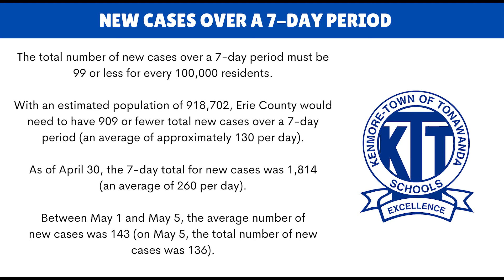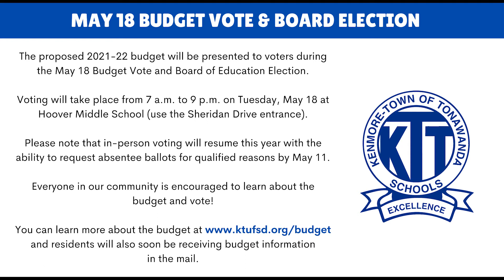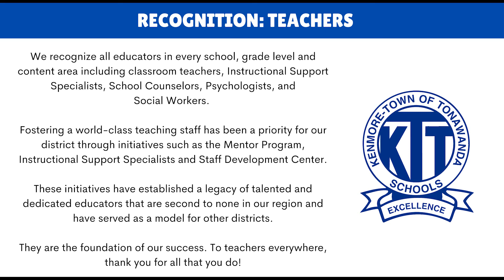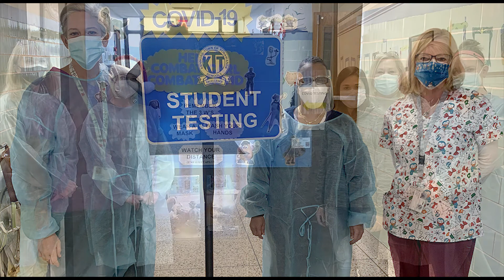May 7, 2021 Ken-Ton Weekly Connection Video Update